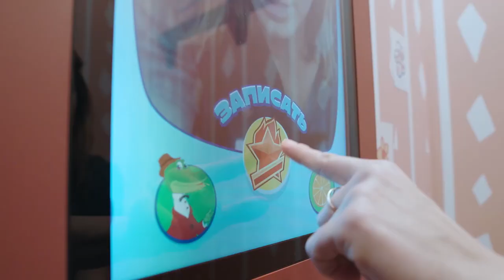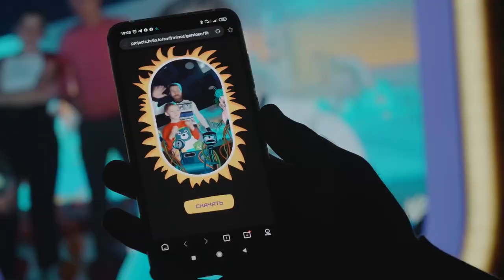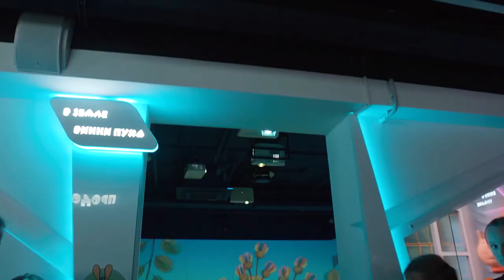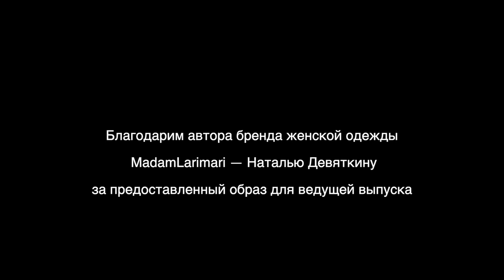Новости Русского мира. Союзмультфильму 85!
В этом выпуске:

— Путешествие в сказку: киностудии «Союзмультфильм» 85 лет;

— Фестиваль детских русскоязычных театров открыл юбилейный сезон;

— Наши за рубежом: какие экранизации получили золотой «Оскар»? Кто из режиссёров готов переснять в США советскую новогоднюю легенду? Обо всём расскажем в специальной подборке от нашей редакции.